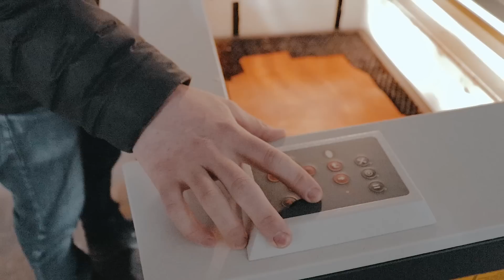MAKING LEATHER HAT PATCHES - TIM HORTONS AND HAMILTON.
VISIT THE GOODS AND SUPPLY STORES

LEATHER CRAFTING TOOLS I USE

LEATHER MACHINES I USE
4-TON MIGHT WONDER CLICKER PRESS:

SAVE up to $500 on a GLOWFORGE LASER CUTTER!

Large Masking Tape
Cutting Mat OLFA Rotary Knife
Foam Brushes
The Paint Brush Cover
Dream Factory Stitching Pony
Sand Paper
Edge Rougher
Craft Tool Corner Punch